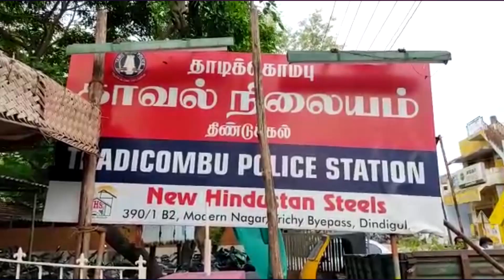திண்டுக்கல் அருகே டிராவல்ஸ் வேனில் மதுபாட்டில்கள் கடத்தல் *2 பேர் கைது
திண்டுக்கல் அருகே டிராவல்ஸ் வேனில் மதுபாட்டில்கள் கடத்தல்
*2 பேர் கைது